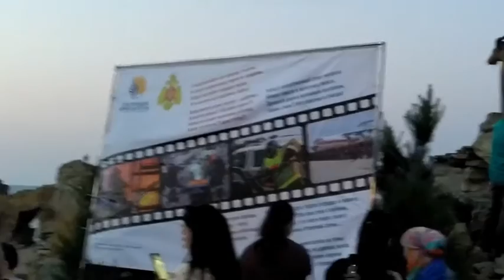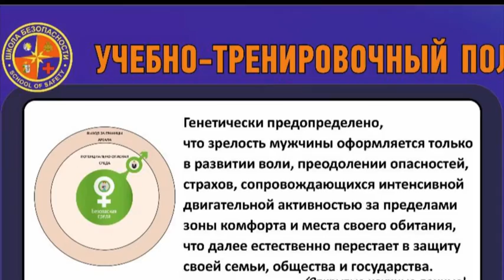Общественная палата приняла участие в цикле мероприятий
посвящённых Дню защиты детей , организованном администрацией города.

В День защиты детей по инициативе ОП г.Каспийск в городском парке был развернут сегмент учебно-тренировочного полигона "Школа Безопасности", с разворачиванием палаточного лагеря и скалодромов .  В День защиты детей общественники города и бизнес сообщество в увлекательной и интерактивной форме обучили  детей навыкам оказания первой помощи и действиям в экстремальных ситуациях,  т.е готовности к ним , а значит и к защите в ЧС.
Обучение и мастер классы комбинировались с состязаниями и раздачей призов и подарков. Мероприятие  вызвало живой интерес и восторг у детей .

Укрепление физического, духовного и нравственного здоровья подрастающего поколения – является одной из ведущих задач в системе государственных приоритетов .

Также полигон "Школа Безопасности" несёт в себе и воспитательные функции , направленные на противодействие деструктивному мышлению и поведению молодёжи , в т.ч идеологии терроризма и экстремизма . Спасательное дело характеризуется известным аятом священного Корана, гласящим о том , что убивший одного человека , словно убил все человечество , а спасший одного , словно спас весь мир!. Противопоставляя  добро насилию, в естественном генетическом стремлении юноши выходить за пределы комфорта , к двигательной активности , к испытаниям в преодолении страхов и тренировке воли , чтоб затем перерасти в защитника семьи и Отечества, полигон "Школа Безопасности" предоставляет ребятам здоровую альтернативу, рассказывая , показывая кто есть истинные герои и обучая ими быть. Воспитание достигается методом примера и альтернативы , но никак не методами  запретов и угроз.

Мероприятие прошло под девизом : СПАСАТЕЛЕМ ТЫ МОЖЕШЬ И НЕ БЫТЬ , НО БЫТЬ ГОТОВ ПОМОЧЬ В БЕДЕ ОБЯЗАН!